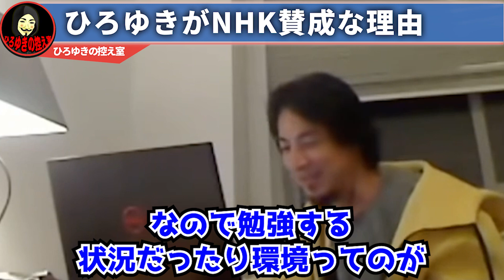【ひろゆき】※確実に狙われてます※NHKの集金人が急に来るようになったら気をつけて下さい※最悪人生が手遅れになるので事前に対策は取りましょう...※【切り抜き/論破/都市伝説】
ひろゆきさんと妻というか彼女というか嫁というか奥さんも見ているチャンネルです。
テーマ別のひろゆきまとめ動画を「フルテロップ」で投稿しているので、ミュート状態でも楽しめます。

【目次】
0:00　NHK集金は●●で撃退出来る
1:08　NHK未納 VS 集金は●●です
1:41　NHK集金が勝つパターンは●●
2:07　一人暮らしでNHKは●●です
2:27　NHKにお金払った事ある？
2:57　NHKスクランブル化は●●です
3:49　ひろゆきがNHK賛成な理由
5:13　NHKが日本にとって害悪な理由

ひろゆきさんの生放送を音声調整&見やすく編集し、毎日投稿しています。
テーマ別のひろゆきまとめ動画を取り扱ってます。
もし面白かったらSNSで是非シェアをお願いします。

※当チャンネルはひろゆきさんの動画管理元で運営しています。